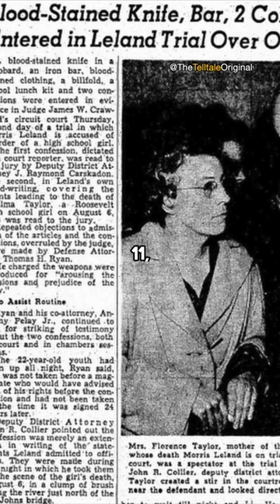The Abduction & Murder Of Thelma Taylor